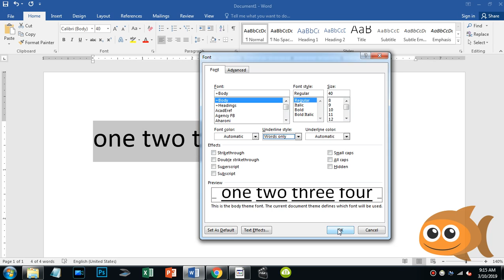underline words only in Microsoft Word